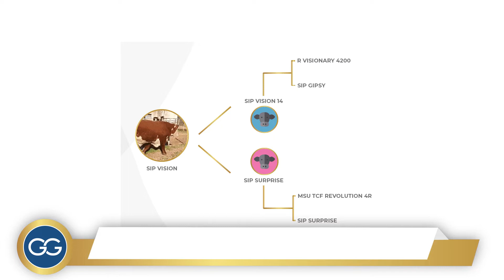Toro Hereford Rp 9724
Dentro del precio está incluido un seguro por 30 días de vida y por incapacidad de monta para todos los toros a partir de su cargada.

*Ubicación: RUTA 3, KM 304,5, YOUNG, RÍO NEGRO, URUGUAY